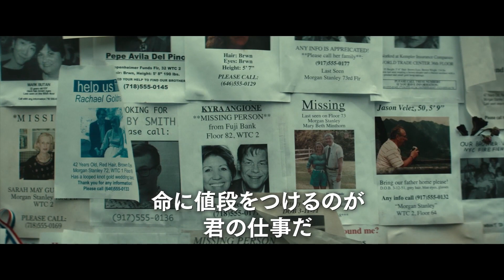9.11犠牲者の“命の値段”は「会社役員」と「皿洗い」で差別されていた？ 実話映画『ワース 命の値段』遺族の怒りが爆発する衝撃シーン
9.11テロ犠牲者の遺族7000人を救うため闘った弁護士の感動の実話を映画化した『ワース 命の値段』が2月23日（木・祝）より全国公開。このたび、9.11テロ犠牲者の命に値段をつけた弁護士たちに対し、遺族の怒りが爆発する衝撃シーンの本編映像が解禁された。

2015年にアカデミー賞作品賞を受賞した『スポットライト 世紀のスクープ』製作陣と、名優マイケル・キートンが再びタッグを組んだ本作は、9.11同時多発テロの発生直後、約7000人ものテロ被害者と遺族に補償金を分配する大事業に挑んだ弁護士チームの物語。究極の難題「"命の値段"をどうやって算出するのか？」と向き合った彼らの、感動の実話が基になっている。アカデミー賞®︎ノミニー俳優のスタンリー・トゥッチ（『ラブリーボーン』）、エイミー・ライアン（『ゴーン・ベイビー・ゴーン』）らベテラン実力派キャストも集結し、アメリカの知られざる真実の物語を描き出した。

このたび到着した本編映像は、「調停のプロ」を自認するケン・ファインバーグ弁護士（マイケル・キートン）が9.11テロ被害者遺族たちに、初めての補償プログラムの説明会を開くシーン。

ファインバーグは「限られた補償金を、年齢も職種もバラバラの被害者遺族たちへいかに分配するか？」という命題のもと、“計算式”について話し始める。すると、遺族の一人が怒りを露わに「全員同じ額でいい。娘の命も金持ちの命も同じだ！」と罵声を浴びせる。テロ発生から僅か数日後、愛する人の喪失を受け入れられない遺族たちは、その思いを代弁する言葉に沸き立つ。

さらに「息子は消防士よ」と立ち上がった女性は、「あの子の命は株取引をしている連中より軽いというの？」と涙ながらに抗議する。被害者の“命”を差別化することは、同義的に許されることなのか？　私たちの道徳観を揺さぶる、衝撃的なシーンとなっている。

実際に、収入に基づいて算出された補償金は、55歳の会社役員で1420万ドル(約18億8,200万円）、25歳の皿洗いの職業で35万ドル（4,640万円）と年齢と職種で大きく差が生じた（※1/12時点の換算）。

映画のモデルである実在の弁護士ケネス・ファインバーグは、当時の状況について「事件からたった13日でこの補償プロジェクトが始まった。愛する人を失った家族は、まだお金の話はしたくない、この事件に対して感情を吐き出せる場が欲しいのだと感じた」と振り返る。

人の“命に値段”はつけられるのか？　究極の問いに挑んだ弁護士たちは果たしてどのような答えを出すのだろうか。

『ワース 命の値段』は2月23日（木・祝）、TOHOシネマズ シャンテほか全国公開。

作品情報
ワース 命の値段
2023年2月23日（木・祝）、TOHOシネマズ シャンテほか全国公開

STORY
2001年9月11日のアメリカ同時多発テロ発生後まもなく、政府が被害者と遺族を救済するための補償基金プログラムを立ち上げる。特別管理人を任されたのは、弁護士ケン・ファインバーグ。調停のプロを自認するファインバーグは、独自の計算式に則って個々人の補償金額を算出する方針を打ち出すが、さまざまな事情を抱える被害者遺族の喪失感や悲しみに接するうちに、いくつもの矛盾にぶち当たる。約7000人の対象者のうち80％の賛同を得ることを目標とするチームの作業は停滞する一方、プログラム反対派の活動は勢いづいていく。期限が刻一刻と迫るなか、苦境に立たされたファインバーグが下した大きな決断とは……。

監督:サラ・コランジェロ 脚本:マックス・ボレンスタイン　出演：マイケル・キートン、スタンリー・トゥッチ、エイミー・ライアン
2019年／アメリカ／英語／118分／シネスコ／カラー／5.1ch／原題：WORTH ／日本語字幕：髙内朝子